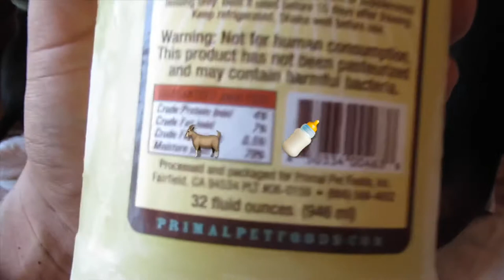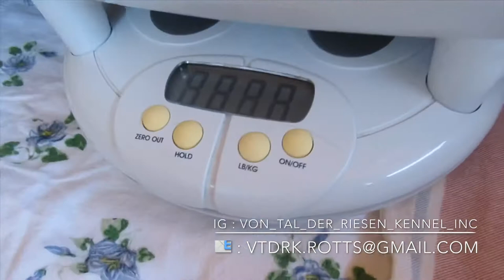Kulen VH Drazic First Offspring In The USA !!! Best Rottweilers In The WORLD!!